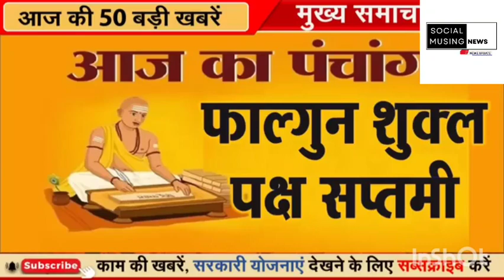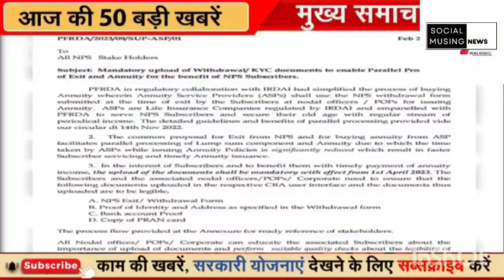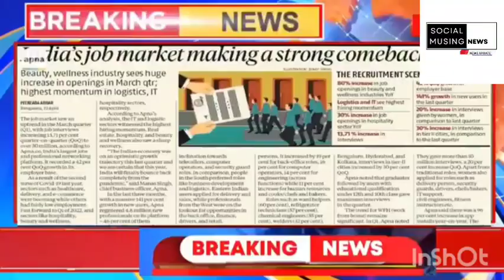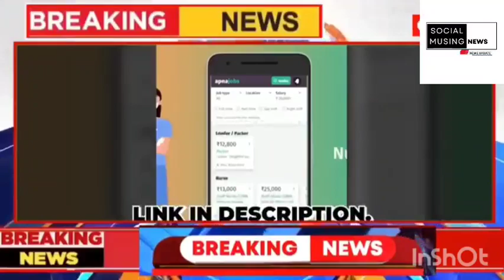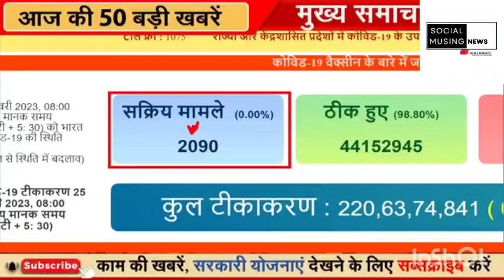Today BreakingNews आज 26 फरवरी 2023 के मुख्य समाचार बड़ी खबरें, PM Modi | Social Musing News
Digitization has made everything possible with a click, tap, swipe. Going by the same mantra, SNG News is one-stop spot for the quickest, trending news videos, entertainment and viral stories from across India and beyond.

B